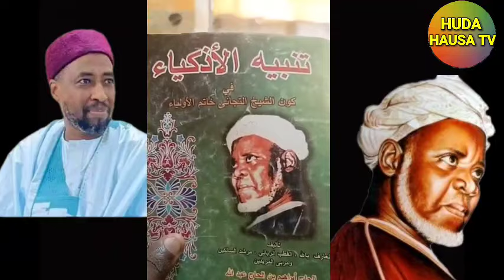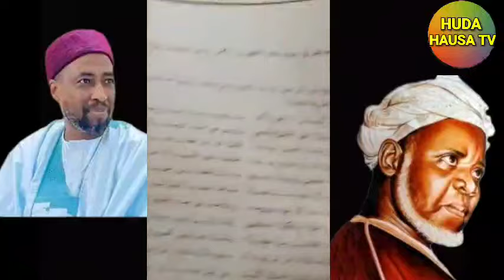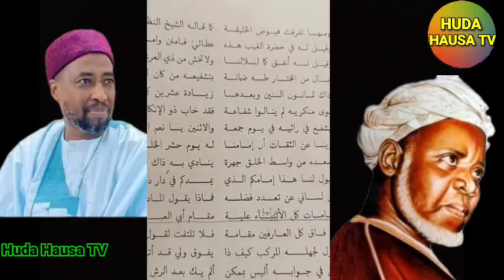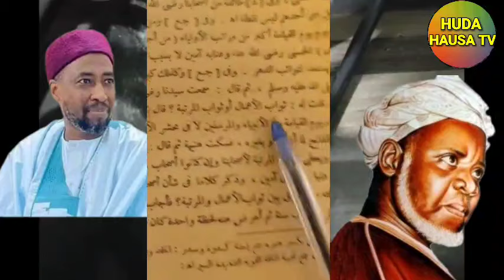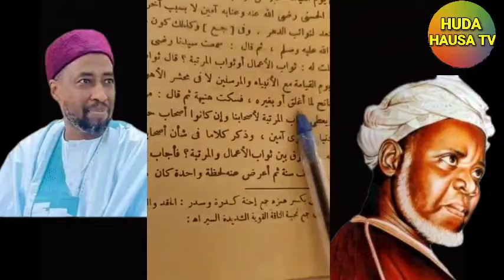YAN DARIQA MABIYA SHEHU TUJJANI LADAN ANNABAWA ZA A BASU SHEIKH SANI RABIU ALKANAWI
YAN DARIQA MABIYA SHEHU TUJJANI LADAN ANNABAWA ZA A BASU

MABIYA SHEHU TIJJANI LADAN ANNABAWA SUKE DASHI